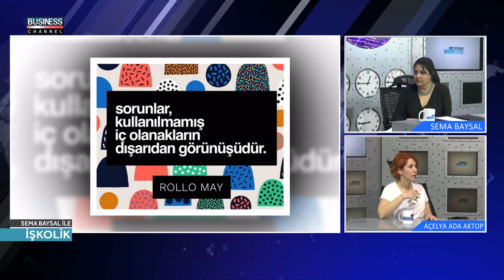SEMA BAYSAL ile İŞKOLİK l YAŞAM KOÇU l AÇELYA ADA AKTOP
Business Channel Tv'de yayınlanan SEMA BAYSAL ile İŞKOLİK  programına AÇELYA ADA AKTOP  konuk oldu.

AÇELYA ADA AKTOP